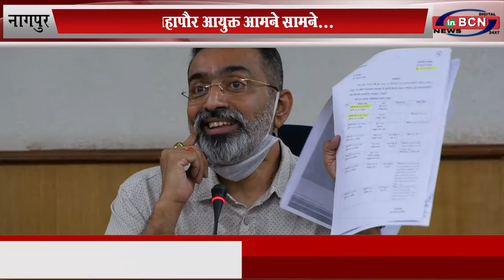महापौर आयुक्त आमने सामने... INBCN NEWS